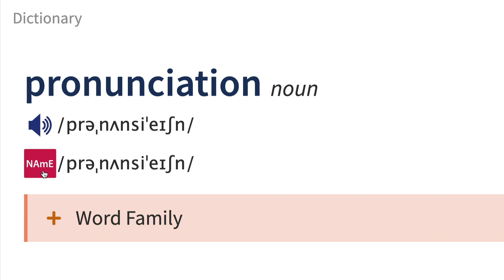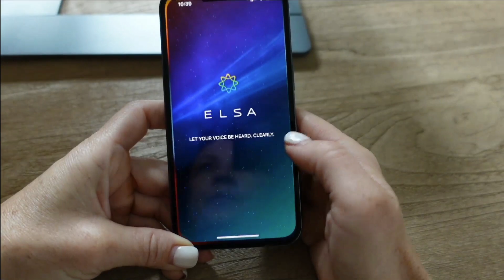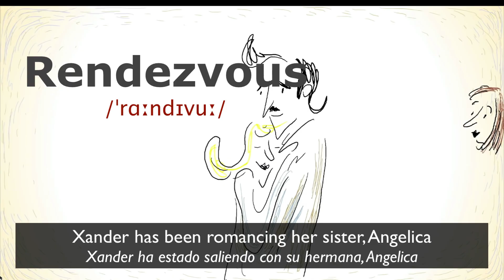Deja de Pronunciar estas Palabras Mal en Inglés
Ahorra con mi Oferta Exclusiva de ELSA Speak
Haz clic aquí para descargar ELSA y obtener 7 días de membresía PRO GRATIS

Palabras difíciles de pronunciar en inglés